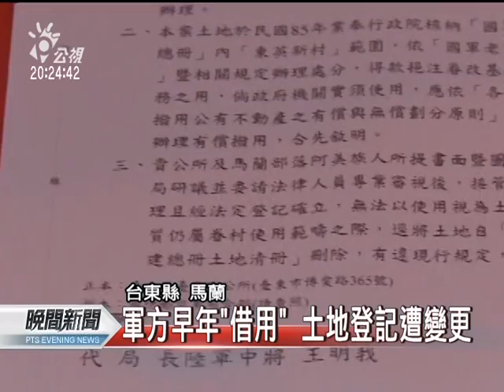20111009 公視晚間新聞 軍方占地45年 馬蘭阿美族人追討